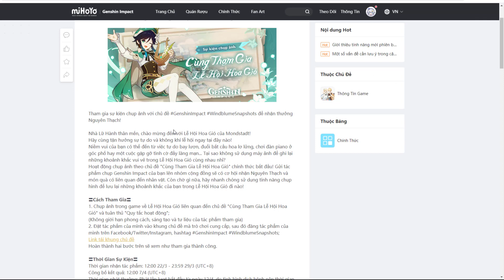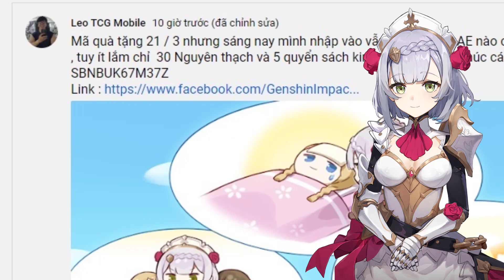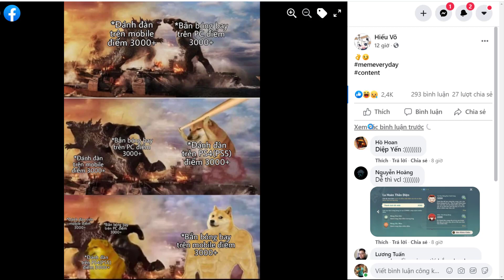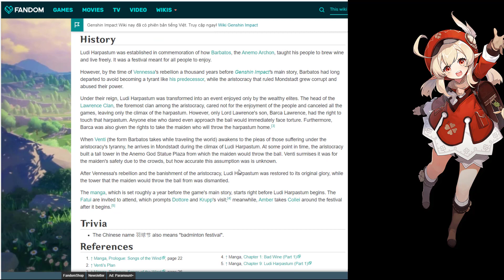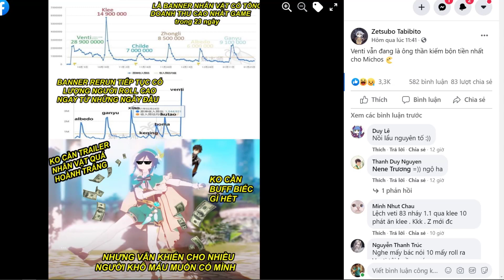Dấu Hiệu Klee Trở Lại Tại Quốc Tế Thiếu Nhi, Sự Kiện Các AE Nên Tham Gia | Genshin Impact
Chi Tiết Sự Kiện :
Tham gia sự kiện chụp ảnh với chủ đề GenshinImpact WindblumeSnapshots để nhận thưởng Nguyên Thạch!

Nhà Lữ Hành thân mến, chào mừng đến với Lễ Hội Hoa Gió của Mondstadt!

Hãy cùng tận hưởng sự tự do và không khí lễ hội ngay tại đây nào!

Niềm vui của bạn có thể đến từ việc tự do bay lượn, đuổi bắt cầu hoa lơ lửng, chơi đàn piano ở góc phố hay một cuộc gặp gỡ tình cờ đầy lãng mạn... Tại sao không sử dụng máy ảnh để ghi lại những khoảnh khắc vui vẻ trong Lễ Hội Hoa Gió cùng nhau nhỉ?

Hoạt động chụp ảnh theo chủ đề "Cùng Tham Gia Lễ Hội Hoa Gió" chính thức bắt đầu! Gửi tác phẩm chụp Genshin Impact của bạn lên nhóm cộng đồng sẽ có cơ hội nhận Nguyên Thạch và món quà có liên quan đến nhân vật. Còn chờ gì nữa, hãy nhanh chóng sử dụng tính năng chụp hình để lưu lại những khoảnh khắc của bạn trong Lễ Hội Hoa Gió đi nào!

〓Cách Tham Gia〓

1. Chụp ảnh trong game về Lễ Hội Hoa Gió liên quan đến chủ đề "Cùng Tham Gia Lễ Hội Hoa Gió" và tuân thủ "Quy tắc hoạt động";

(Không giới hạn phong cách, sáng tạo và tư liệu của tác phẩm tham gia)

2. Đặt tác phẩm của mình vào khung chủ đề mà trò chơi cung cấp, sau đó đăng tác phẩm của mình trên Facebook/Twitter/Instagram, hashtag GenshinImpact WindblumeSnapshots;

Link tải khung chủ đề

Hoàn thành hai bước trên sẽ xem như tham gia thành công.

〓Thời Gian Sự Kiện〓

Thời gian nhận tác phẩm: 12:00 22/3 - 23:59 29/3 (UTC+8)

Công bố kết quả: 12:00 7/4 (UTC+8)

Thời gian phát thưởng: Phát lần lượt bắt đầu từ ngày 12/4, do tình hình dịch bệnh nên thời gian gửi quà có thể kéo dài đôi chút.

〓Thưởng Sự Kiện〓

300 Nguyên Thạch (100 người)

Quà Nhân Vật Mondstadt (30 người)

*Người được nhận những phần thưởng trên được ban tổ chức lựa chọn ngẫu nhiên từ những Nhà Lữ Hành đã tham gia thành công sự kiện, mỗi người chiến thắng có thể nhận được nhiều nhất một giải thưởng.

Khi số người tham gia sự kiện đạt mốc 20,000 sẽ mở khóa phần thưởng toàn server, tất cả người chơi đều sẽ nhận được 60 Nguyên Thạch.

*Giới hạn người dùng tại server Europe, America, Asia, HK/MO/TW

〓Quy Trình Sự Kiện〓

1. Người chơi có thể tham gia sự kiện trong thời gian thu thập tác phẩm;

2. Nhà Lữ Hành thắng giải hãy nhớ kiểm tra tin nhắn, đồng thời cung cấp thông tin nhận thưởng trong 10 ngày làm việc, nếu quá hạn sẽ xem như bỏ thưởng;

3. Dưới sự cho phép chính thức của tác giả tác phẩm, kênh Genshin Impact chính thức sẽ trưng bày một số tác phẩm nhiếp ảnh xuất sắc sau khi sự kiện kết thúc.

4. Phần thưởng toàn server sẽ được gửi thông qua dạng giftcode trên các kênh cộng đồng chính thức vào ngày đạt được mốc yêu cầu, vì vậy xin hãy chú ý đến các thông báo;

Sự kiện lần này vôi trắng và rồng đen giai đoạn 4 có thử thách quá khó nhằn
và chúng ta cùng nhau trải nghiệm, cũng như tìm ra những mẹo để vượt thử thách này. Genshin Impact
1- Atk cơ bản thấp , có ảnh hưởng
2- Hết thời gian nguyên tố bạn làm gì
3- 70 % Hp Của bạn là bao nhiêu
4- Chúng ta sẽ làm gì khi hết kĩ năng nguyên tố
5- đội hình phù hợp với hu tao
6- Thánh Di Vật nào phù hợp hơn
7- Wombo combo là gì